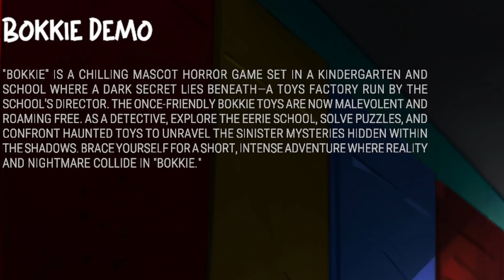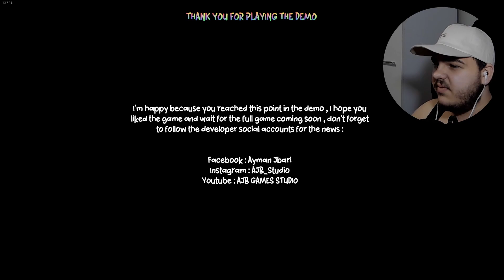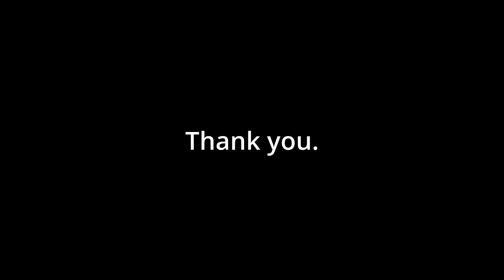Bokkie is Coming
scared me so bad...

~rageoak